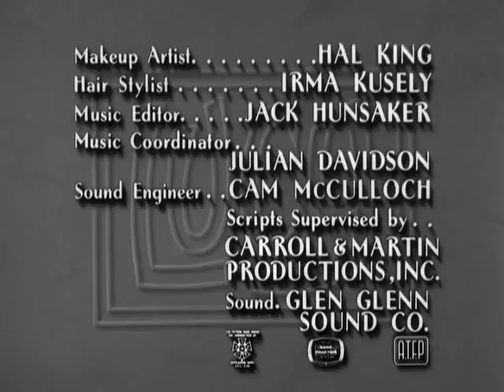The Lucy Show S01E07 Lucy Is a Kangaroo for a Day